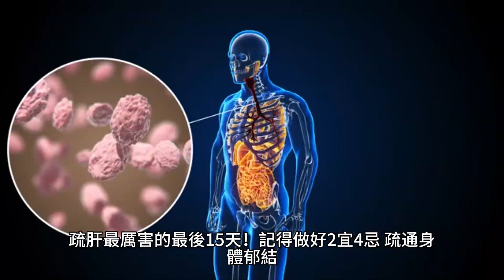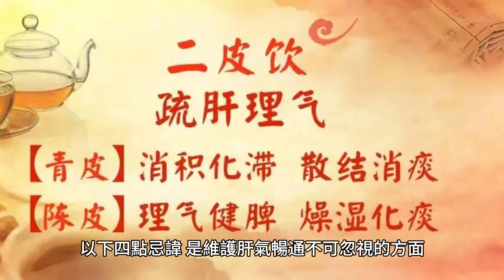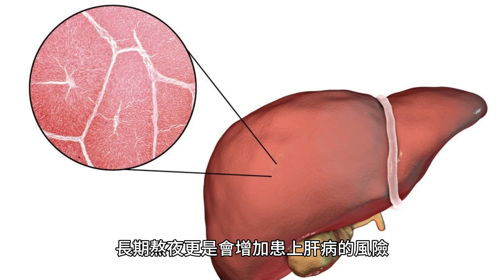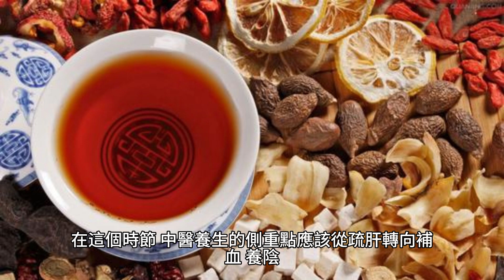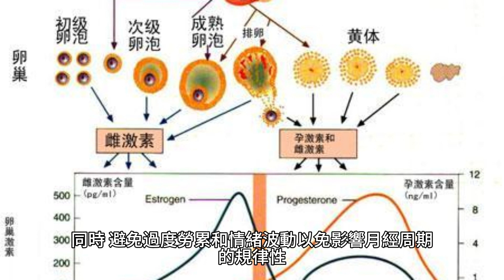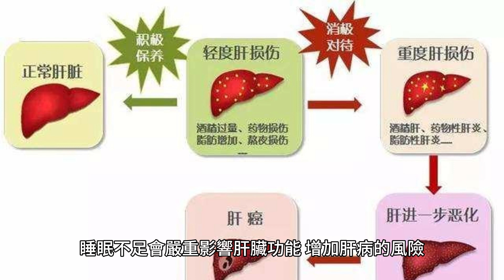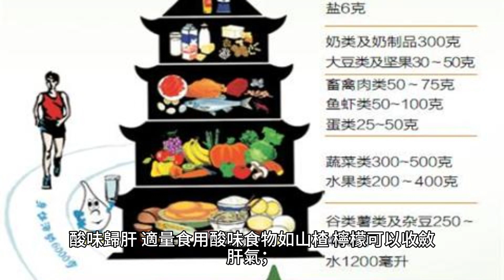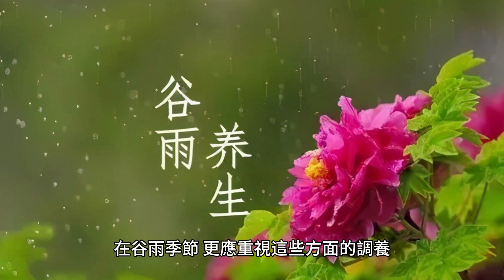疏肝最厲害的最後15天!記得做好2宜4忌，疏通身體鬱結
在中醫的世界里，春季被視為萬物生發之時，而肝氣的調理尤為關鍵。俗話說，“春生夏長，秋收冬藏”，此時不僅是大自然轉換氣候的關鍵期，也是人體內在氣血運行轉換的重要時刻。

尤其是在谷雨這最後15天，是調養肝氣的黃金期。那麽，如何在這段時間內疏通身體的郁結，讓肝氣暢通無阻呢？

一、谷雨季節與肝氣疏導的重要性
春季屬木，而木則象征著肝，肝氣在春天生發旺盛。中醫認為，肝有疏泄的功能，能夠調節情緒，促進氣血流暢。谷雨作為春季的收官，標志著肝氣調理的最後階段。

在這段時間里，氣溫逐漸升高，濕氣也隨之增多，人的情緒容易受到影響，出現焦慮、煩躁等不適。因此，疏肝解郁，不僅僅是為了身體健康，更是為了心情的晴朗。

二、二宜：促進肝氣順暢的生活建議
1. 宜飲春茶：綠茶與茉莉的養生功效

“春水初生，春林初盛，春風十里不如你。”春天的茶，就像春風一樣，輕柔而又充滿活力。谷雨時節，新鮮的春茶搖曳生姿，其清新的香氣正是疏導肝氣的佳品。綠茶之中，以清香著稱，性涼味苦，能清熱解毒，疏肝解郁。

再搭配上溫辛的茉莉花，一升一降，調和了茶的寒涼，使其更適合不同體質的人群。喝上一杯新茶，不僅能嘗到春天的味道，更能助你肝氣順暢，心情愉悅。

2. 宜焚香佩香囊：芳香療法與《本草經疏》的智慧

在傳統中醫中，芳香療法以其獨特的方式，通過味道影響人的情緒和身體健康。《本草經疏》中提到蘭草等芳香藥材，具有散結滯、除穢惡的功效，對開胃除惡、清肺消痰、散郁結都有顯著作用。

谷雨時節，焚上一炷香，或是佩戴一個小巧的香囊，不僅能夠凈化空氣，還能讓心情隨著香氣舒展開來，肝氣自然而然也會變得通暢。

三、四忌：避免肝氣郁結的生活習慣
在中醫理論中，肝氣順暢是身體健康的關鍵之一，而現代生活中的不良習慣往往是導致肝氣郁結的罪魁禍首。以下四點忌諱，是維護肝氣暢通不可忽視的方面。

1. 忌肥甘厚膩與冷飲：飲食對肝氣的影響

肥甘厚膩的食物容易導致脾胃負擔加重，形成濕熱，進而影響肝氣的疏泄。中醫古籍《素問·至真要大論》提到：“肝欲升清”，意味著肝臟喜歡清淡，故應減少油膩食物的攝入。

同時，過多冷飲會傷及脾胃，導致肝氣不暢。研究表明，合理飲食對於維護肝臟健康有著至關重要的作用，故在飲食上應以清淡為主，避免過度刺激肝臟。

2. 忌壓抑與忍耐：情緒管理與肝氣流暢

《內經》雲：“怒傷肝”，長期的情緒壓抑和忍耐會導致肝氣郁結，從而引發各種身體不適。現代心理學研究也發現，負面情緒與慢性疾病之間存在關聯。

因此，學會適當表達和管理自己的情緒，不僅有助於心理健康，也是維護肝氣順暢的重要環節。

3. 忌熬夜與用眼過度：睡眠與視力健康的中醫觀點

中醫認為，“肝開竅於目”，肝血充足則目能明，而熬夜和用眼過度都會損傷肝血。現代研究顯示，睡眠不足會影響肝臟排毒和修覆功能，長期熬夜更是會增加患上肝病的風險。因此，保持充足的睡眠，合理安排用眼時間，對於保護肝臟功能至關重要。

4. 忌肝血不足：女性健康與肝血關系的維護

特別是對女性來說，肝血不足會直接影響到月經健康和整體狀態。中醫理論中提到，肝藏血，血為月經之本。

當肝血充足時，女性的面色、月經等都會更加健康。因此，女性在日常生活中應注重補血養肝，如適量食用紅棗、桂圓等食物，以維護肝血充足。

四、谷雨之後：立夏養生策略的轉變
隨著谷雨的過去，我們將迎來立夏，天氣逐漸轉熱，人體的養生重點也隨之變化。在這個時節，中醫養生的側重點應該從疏肝轉向補血、養陰。

中醫認為，夏季屬火，火主熱而血行於外，此時人體的陽氣逐漸旺盛，陰血相對不足。因此，立夏後的養生應著重於滋陰補血，以保持氣血平衡。此外，應適當增加富含維生素和礦物質的食物攝入，如綠葉蔬菜和新鮮水果，以強化血液營養。

對於女性而言，立夏後更應注意陰血的養護。中醫提倡“夏養心”，而心與血脈相通，心血充足則心神寧靜。女性可通過食用補血食材如黑豆、桑葚等，來滋養心血，平撫心神。

月經健康直接反映了女性肝血的狀況。立夏後，除了日常飲食的調整，還應結合適當的體育活動，如太極、瑜伽等，來促進氣血流通，調和身心。同時，避免過度勞累和情緒波動，以免影響月經周期的規律性。

五、調適情志：情緒與肝氣的深層關聯
情緒的波動與肝氣的疏泄密切相關，中醫認為“肝為情志之官”，情緒不順是導致肝氣不暢的重要因素。

現代心理醫學研究亦證實，情緒狀態對肝臟功能有顯著影響，長期的情緒壓抑可能會導致慢性肝病。因此，調適情志，不僅有助於身心健康，也是維護肝臟功能的關鍵。

在日常生活中，可以通過多種方式來調適情志。例如，進行心理放松訓練，如冥想、深呼吸等，都能有效緩解情緒壓力。

同時，可以通過藝術療法，如音樂、繪畫等形式，來表達和調節情緒。此外，與家人朋友的良好社交互動，也能帶來情緒上的支持和緩解。

六、調節作息：睡眠與肝臟健康的關系
良好的睡眠是肝臟排毒和自我修覆的關鍵時期。中醫學中提到“子時（夜間11點至淩晨1點）睡眠，乃養生之本”，這段時間被認為是肝臟進行自我修覆的最佳時機。

現代醫學研究也顯示，睡眠不足會嚴重影響肝臟功能，增加肝病的風險。

因此，建議每晚保證足夠的睡眠時間，盡量在夜間11點前入睡，以確保肝臟得到充分的休息和恢覆。同時，避免高強度的腦力或體力勞動，尤其是在睡前，以免影響睡眠質量。

七、調養飲食：肝臟健康的營養支持
飲食對肝臟健康有著直接的影響。中醫提倡“五味調和”，即飲食應包含酸、苦、甘、辛、鹹五味，以達到營養平衡。

酸味歸肝，適量食用酸味食物如山楂、檸檬，可以收斂肝氣；苦味食物如苦瓜、蕎麥，可清熱燥濕，助於肝氣疏泄。

現代營養學研究也強調了多種營養素對肝臟健康的重要性。例如，蛋白質是修覆肝細胞的重要組成部分，應確保每日攝入充足的高質量蛋白質，如魚、肉、豆制品等。

同時，維生素C、E等抗氧化物質，能夠保護肝臟免受自由基的傷害，這些營養素主要存在於新鮮水果和蔬菜中。

八、適度運動：促進肝氣流暢的有效手段
適度的運動可以促進身體氣血流通，增強肝臟的疏泄功能。中醫認為，運動能“行氣活血”，有助於肝氣的疏泄和肝血的生成。

現代醫學研究亦表明，規律性的體育鍛煉能夠改善肝臟的代謝功能，降低肝臟疾病的風險。

建議每周至少進行150分鐘的中等強度運動，如快走、遊泳、騎自行車等。不僅能促進身體健康，還能提升情緒，對於調節肝氣有著不可忽視的作用。

通過上述的調適情志、調節作息、調養飲食和適度運動等綜合措施，可以有效地促進肝氣的疏泄和肝臟健康。

在谷雨季節，更應重視這些方面的調養，以迎接夏天的到來，保持最佳的身體狀態。